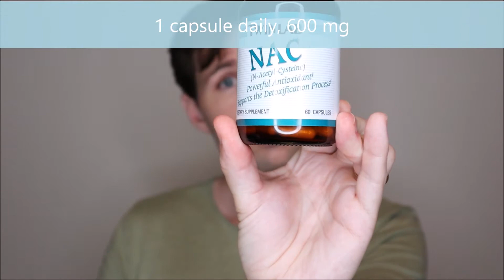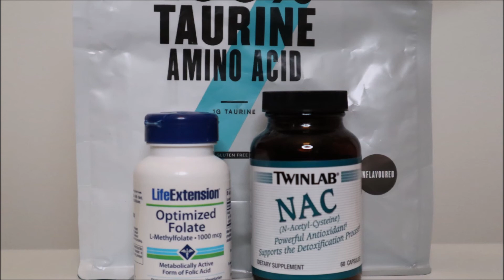HOW I CHANGED GREY HAIR BACK TO MY NATURAL COLOUR USING N-ACETYL-L-CYSTEINE (NAC) & GLUTATHIONE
(HONEST INFO, NO BOUGHT SUBS, NO SUBS4SUBS). GLUTATHIONE STOPS GREY HAIRS, SCIENCE BASED, NO NONSENSE. In this video I explain how I have seen on myself and others how the graying process of the hair can be stopped or even reversed, primarily using n-acetyl-l-cysteine (NAC). Grey hairs are a sign of excessive oxidation (there can be exceptions) in the body which is a problem when hydrogen peroxide is in excess and glutathione is low or glutathione needs boosted. Here I explain which amino acids (n-acetyl-l-cysteine, NAC) I use and which vitamins to take (folate). The hairs you see are my hairs (the eyebrow hair is my husbands) they were white but is now the natural dark colour, they changed colour from white to suddenly the natural colour after using n-acetyl-l-cysteine (NAC) for some months (the hair, somewhat curled, changed after using L-Methionine, see my video on it Don't be fooled by natural cures with thumbnail pictures showing dry hair compared to wet or oiled/waxed-up hair (and where the scalp colour suddenly is warm coloured compared to blinding white in the before picture...) saying how to reverse premature greying of hair naturally, telling you to just eat Indian Goose berries because it contains vitamin C (you guessed it, you need to eat an awful lot to see a difference...) or a whole tablespoon of Blackstrap molasses because it contains copper, well per gram of Molasses 75% is carbohydrate, think about that before taking one tablespoon of it every day... When mentioning that we get Homocysteine from food, it is worth also mentioning that Homocysteine produced in our bodies is a bigger problem through a natural process when Methionine (amino acid from food) converts to Homocysteine. Folate will convert Homocysteine (through the Methionine cycle) to Methionine but N-Acetyl L-Cysteine will break up Homocysteine into Cysteine that will be used to form Glutathione in the presence of Glutamine and Glycine (amino acids). In our gut, bacteria like Bacillus subtilis can convert Cysteine into Homocysteine. I don't advocate what I don't do myself or would not do. Checking the latest Corona news and saw the "Silver Sisters" or "Goombre movement" lockdown trend, hope this video can help understand the background for going grey. The video is not about whether or not being a silver sister (or brother, or...) is "acceptable or not" in our society of today, the future, or the past.